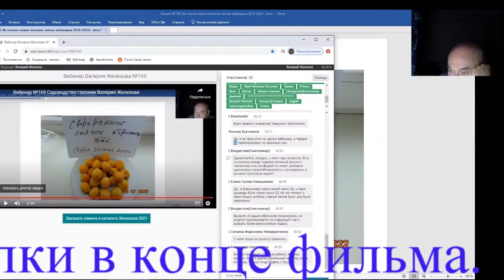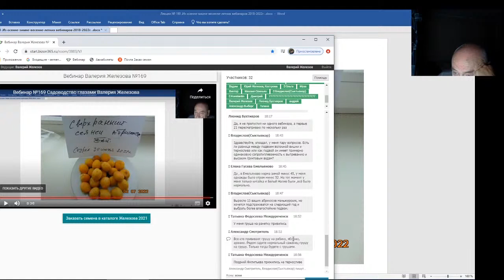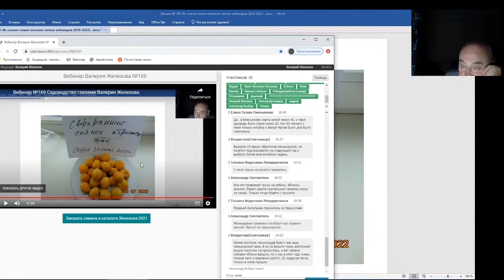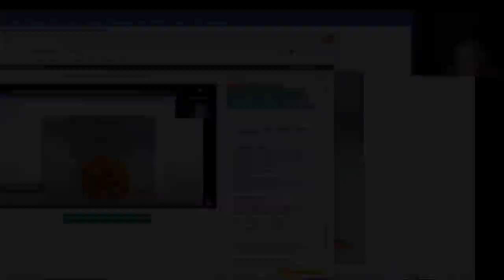Железов Валерий. Вебинар 190. Ответы на вопросы в чате. Часть 4.